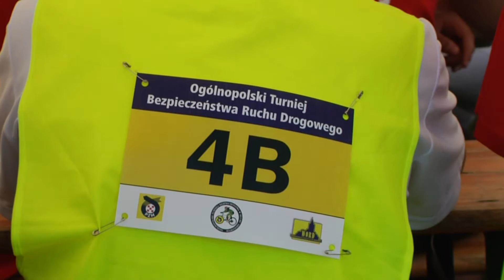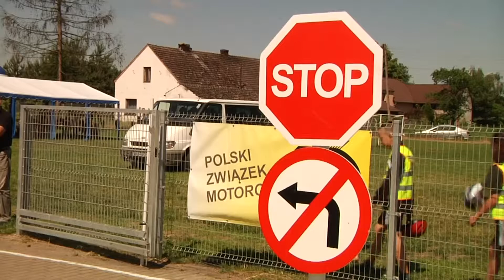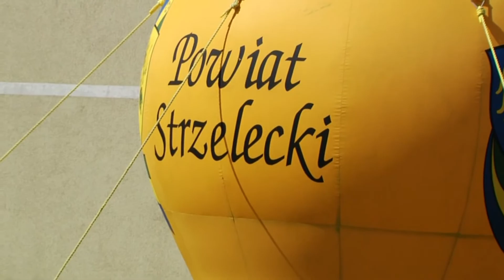Turniej Bezpieczeństwa w Ruchu Drogowym w Krośnicy